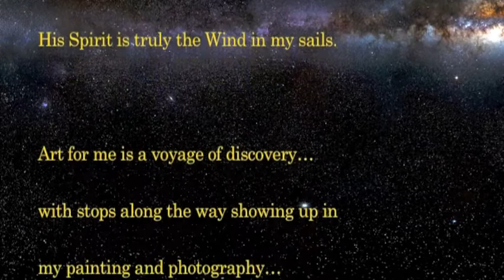Gaylen Brainard Video of Art - wide screen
Gaylen wide screen